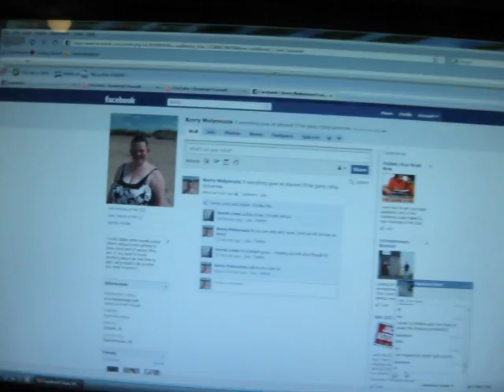Going completely crazy.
This video I of me ranting and raving about the computer I am using lol.